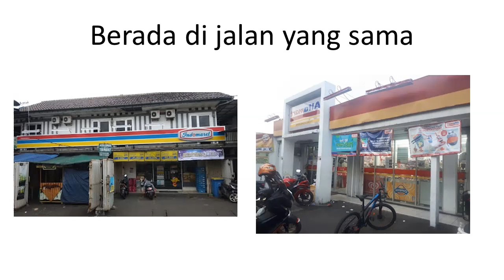INDOMARET VS ALFAMART PART 2 | OLIVE OIL MUSTIKA RATU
Indomaret vs Alfamart di Pisangan Baru
Mengambil sampel pembelian produk Olive Oil Mustika Ratu.
Pembelian pada hari yang sama.
Hasilnya..
Manakah yang lebih murah?